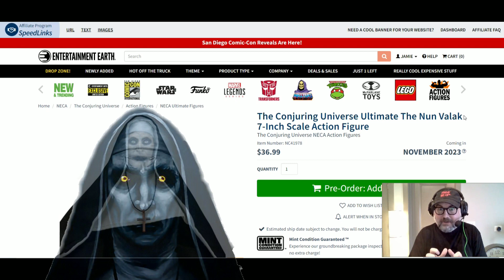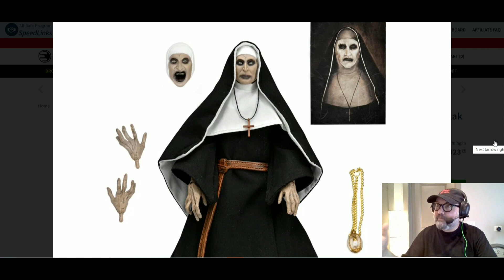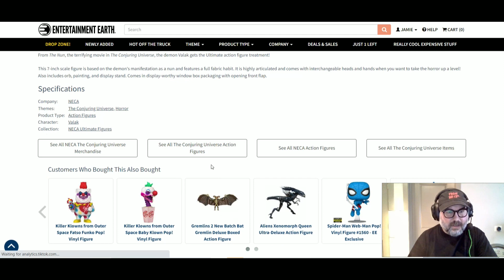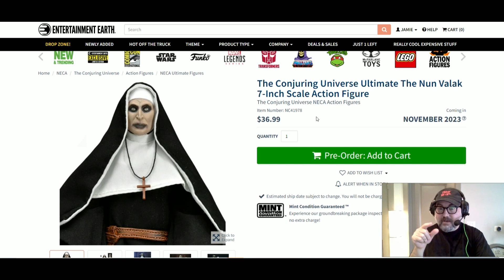The Conjuring Universe's Ultimate The Nun Valak 7-inch Scale Action Figure from NECA!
Shop for the BEST TOY and COLLECTIBLES on ENTERTAINMENT EARTH!

💥I'm a writer... Here are some of my books: 😃

The Adventures of Chili & Charlie
Daemonika: a novel of horror
Alien Zombie Resort
Food Truck from Hell
Queen of the Blood Demons
She-Warrior of the Wasteland
The Alien Factor
Cemetery Eater
Caligari Island
Paperback Devil

I am also the owner of Dark Dossier Magazine... a monthly digital magazine devoted to stories about Ghosts, Aliens, Monsters, & Killers.